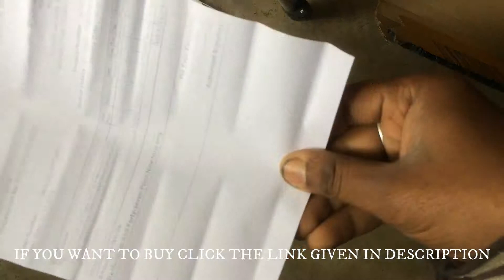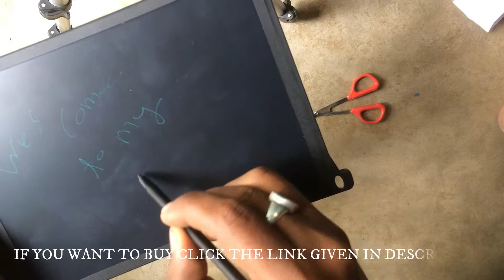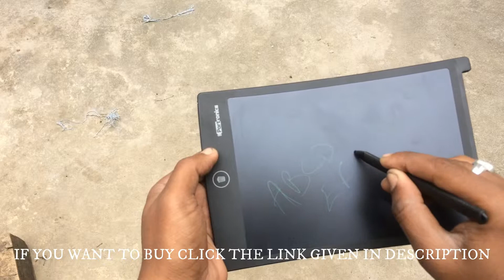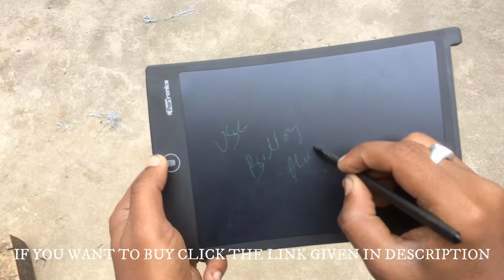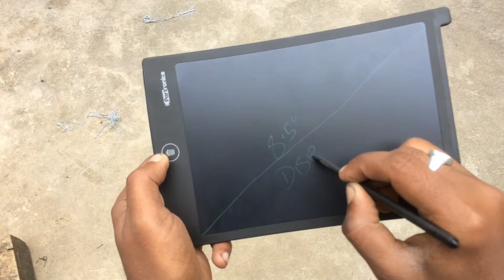Budget Re Writable LCD Ruffpad || Portronics Ruffpad 8.5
I will be reviewing a 8.5" LCD Writing Tablet.This is a device what last 2 years on battery and you can write and draw or do anything you want on this without using paper.

Flipkart App campaign

Hi Guyzz! I Upload Videos Related To Technology , How To & style, Tricks, Unboxing,assemble and disassemble electronic device Review and Educational videos .